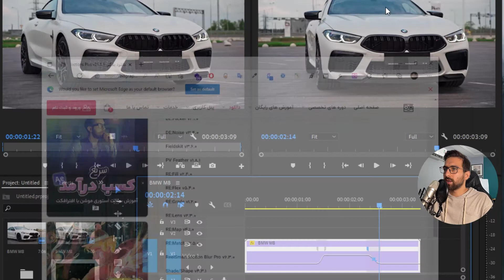آموزش پریمیر: آموزش تغییر سرعت ویدیو در پریمیر و ساخت تیزر حرفه ای و خلاقانه با معرفی یک پلاگین خفن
در این آموزش به کمک پلاگین RSMB (ReelSmart Motion Blur) تغییر سرعت ویدیو در پریمیر را به صورت حرفه ای یاد می گیرید و می توانید تیزرهای خلاقانه و جذابی را در زمینه های مختلف به کمک آن بسازید. پس در ادامه با من همراه باشید تا نحوه ساخت تیزرهای خلاقانه را یاد بگیرید.

آموزش تغییر سرعت ویدیو در پریمیر به کمک پلاگین RSMB

در آموزش تغییر سرعت ویدیو در پریمیر با استفاده از پلاگین RSMB راز اسپید رمپینگ های حرفه ای را یاد می گیرید که باعث جذاب کردن ویدیوها و بالا بردن سطح کاری شما می شود. در حالت عادی شما با استفاده از افکت های داخلی نرم افزار پریمیر پرو می توانید افزایش یا کاهش سرعت ویدیوها را در بخش هایی که مدنظر دارید انجام دهید. اما این کار محدودیت هایی دارد و آنطور که باید نمی توان از آن نتایج عالی گرفت، بنابراین بر این شدیم تا پلاگینی را معرفی کنیم که با استفاده از آن بتوانید حرکات نرمی را در جهت افزایش سرعت یا کاهش سرعت فیلم ها انجام دهید. اگر در فضای مجازی دیده باشید تیزرهایی ساخته می شوند که بسیار هیجانی و جذاب هستند و انتقال بین دو سکانس، هماهنگ با ریتم موسیقی و با یک افکت نرم و حرفه ای انجام می شود. اگر قصد انجام چنین افکت هایی را داشته باشید باید از پلاگینی که در ابتدا نام بردیم استفاده کنید که در این فیلم آموزشی به صورت مختصر و مفید این پلاگین را مورد بررسی قرار دادیم. شما بعد از دیدن این آموزش می توانید ویدیوهایتان را به شکل زیباتری ادیت کرده و منتشر کنید.

این آموزش برای تولید کنندگان محتوا بسیار پر اهمیت است و توصیه می کنیم اگر تولید کننده محتوا هستید، حتما در این آموزش با من همراه باشید تا نحوه کار با این پلاگین و ساخت تیزرهای خلاقانه را یاد بگیرید.

دانلود پلاگین RevisionFX Effections Plus v21.1.1 برای افترافکت و پریمیر

در کانال یوتیوب و آپارات ما عضو شوید:
 / bitgraph​​​​​​​​